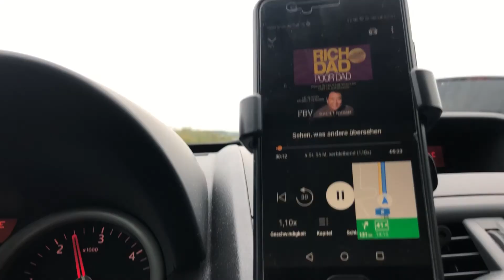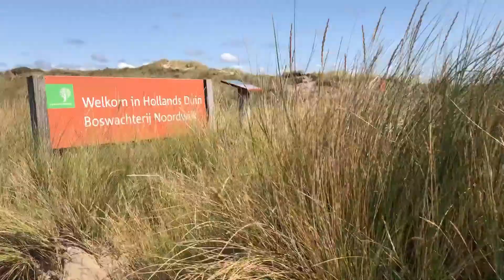Wie Fabian das Meer fürchten lernte (Holland vlog 2021 - Ep.01)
Im Sommer 2021 ging unser Urlaub nach Holland. In den ersten drei Tagen haben wir schon total viel erlebt und das Land lieben gelernt.
Aber Fabian hat auch eine Erfahrung gemacht, die ihm definitiv noch lange prägen wird und sein Verhalten in seinem geliebten Element Wasser zukünftig vermutlich ein bisschen beeinflussen wird...
Außerdem haben wir eine wunderschöne Fahrradtour gemacht, einen entschleunigten Tag am Wasser verbracht waren in Haarlem und Mira hat ein neues Hobby auf der Bucketlist.

Wir freuen uns, dass du hier dabei bist und wünschen dir ganz viel Spaß mit diesem Video!
Mira & Fabian

00:00 Wir reisen nach Holland!
01:20 unsere Airbnb und glückliche Fügungen
02:32 verliebt in die Stadt Amersfoort
03:40 mit dem Rad ans Meer
05:16 die Nordsee erteilt Fabian eine Lektion...
08:22 Abendessen in Haarlem
08:49 ein neues potenzielles Hobby
10:40 einfach nur sein...
11:22 what's next?

Ihr wollt unsere Unterkunft mieten?